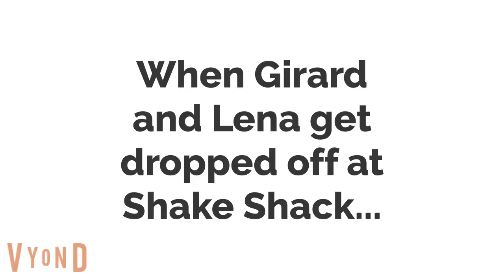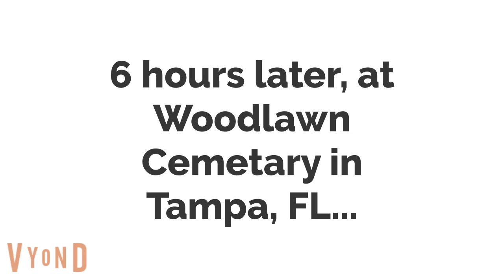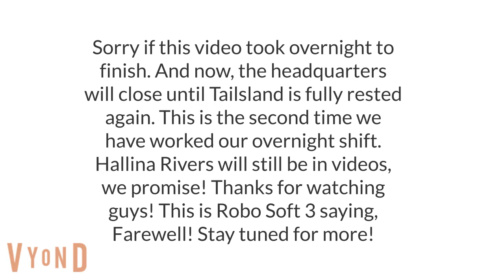Girard Swaps Meals With Hallina And Gets Arrested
This is the first Girard Gets Grounded video in 6 years! Lord! This is inspired by the following:
Andrew Swaps Burgers With Maxine And Gets Arrested by MCFRSandHCDFRS10000
Violy Swaps Lunch With Jessica And Gets Arrested by Coby M himself
Werewolf Billy swaps his dinner with Violy's Teacher and gets arrested by Lucas Salusky
Remember, the channel name change from Tailslandian Gardens Real Estate to Tailslandian Gardens KEWLopolis Entertainment is on June 24th!